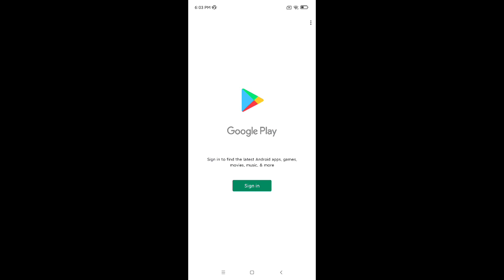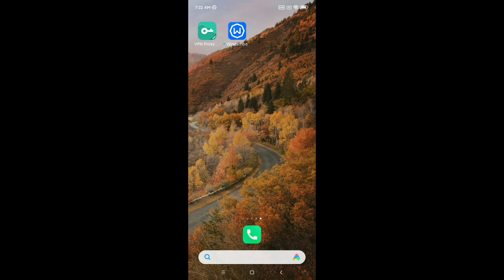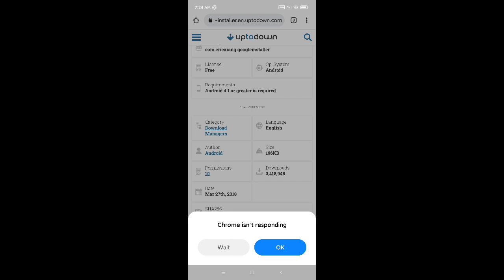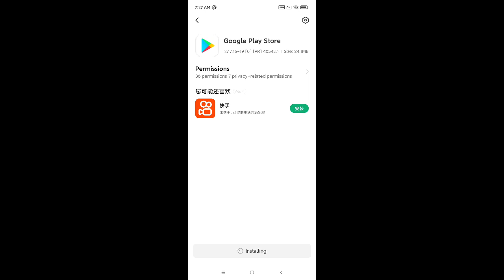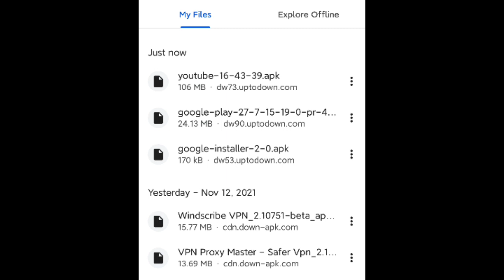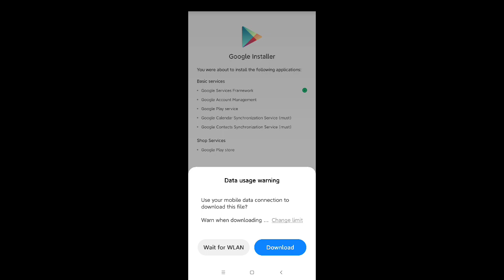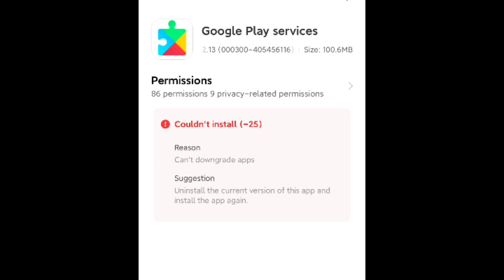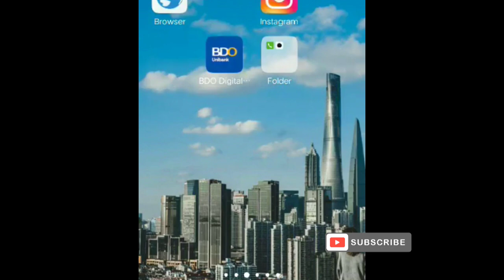HOW TO INSTALL GOOGLE PLAYSTORE IN XIAOMI NOTE 11 PRO NEW VERSION | FREE INSTALLATION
GOOGLE PLAYSTORE FREE INSTALLATION